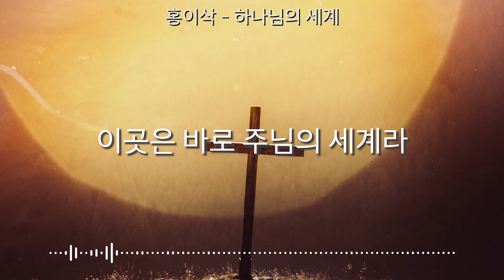하나님의 세계[Lyrics]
'홍이삭'의 '하나님의 세계' 가사 영상입니다.

[Lyrics]
참 아름다운 곳이라
주님의 세계는
정말로 내가 나같고
솔직할 수 있는 곳
조금이라도 내 의라
말할 수 없는 이 곳
이곳은 바로 주님의 세계라
세상은 항상 말하네
그 길이 아니라고
곱디 고운 길이 있는데
왜 힘들게 사냐고
단순한 선택조차
내겐 버겁기만 한곳
그래도 나는 주님만 따르리
참 아름다와라
주님의 세계는
저 솔로몬의 옷보다
더 고운 백합화
주 찬송하는 듯
저 맑은 새소리
내 아버지의 지으신
그 솜씨 깊도다
더 깊도다
더 깊도다
나는 계속 걸어 갑니다
수 없이 넘어져도
사람들의 방향과는
조금 다르다 해도
내가 가는 길이
주가 가르쳐준 길이니
이곳은 바로
이곳은 바로